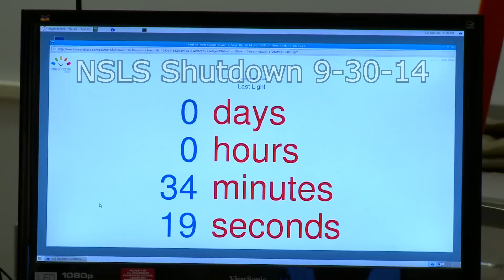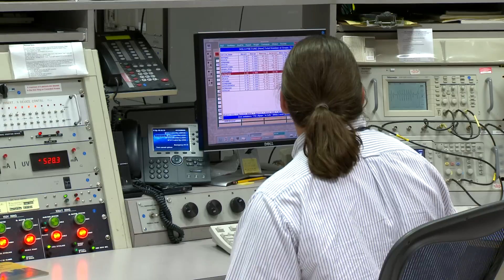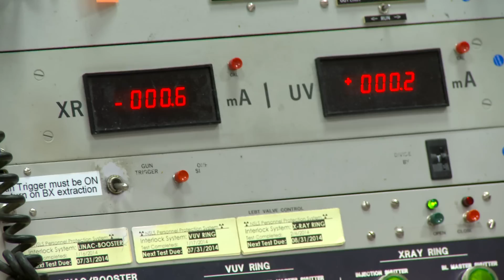Final Shutdown at the National Synchrotron Light Source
The closing ceremonies for the final shutdown of the National Synchrotron Light Source, ending its 32-year run of groundbreaking science and innovation in engineering.